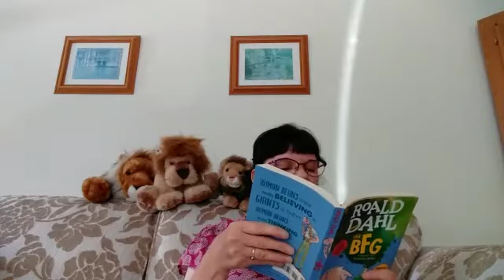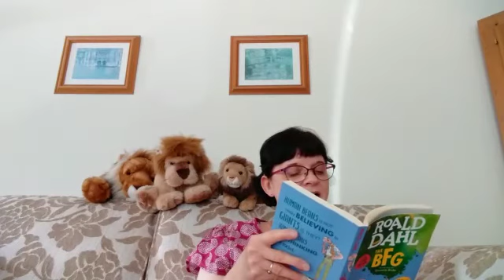The BFG Chapter 11b